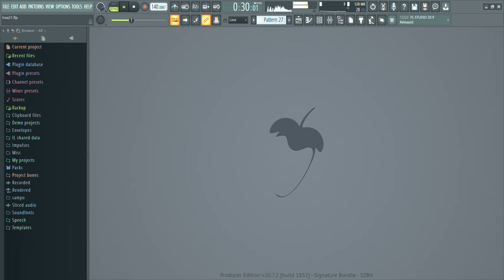Drill Choir Church pop smoke x uk drill x grime type of beat